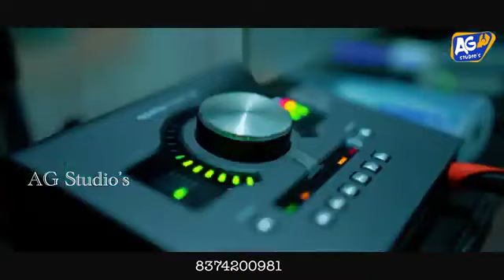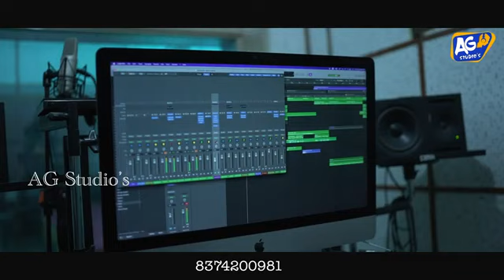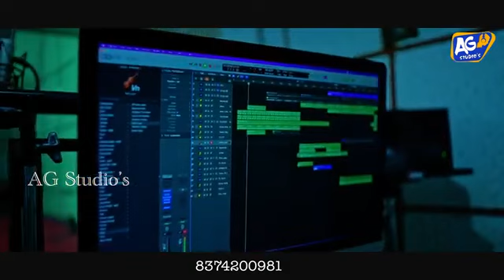song about the greatness of teachers